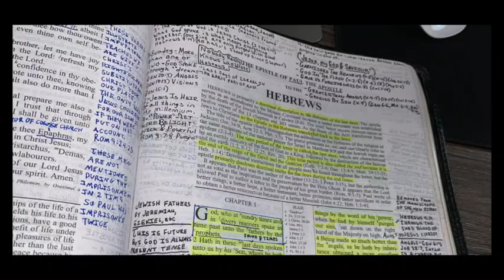How We Know Jesus Is GOD!! (Hebrews Chapter 1)